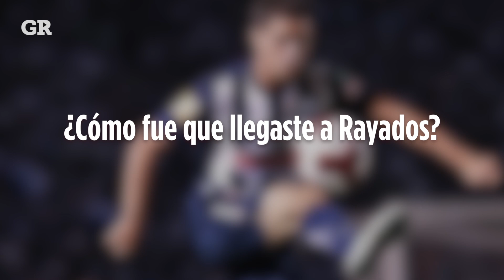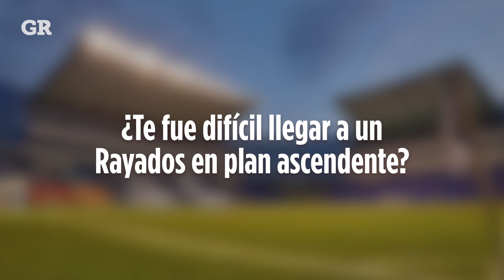El 'Cherokee' Pérez recuerda a Rayados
El ex de Rayados Sergio 'Cherokee' Pérez recuerda con cariño su paso por el Monterrey, donde vivió sus mejores años como futbolista.